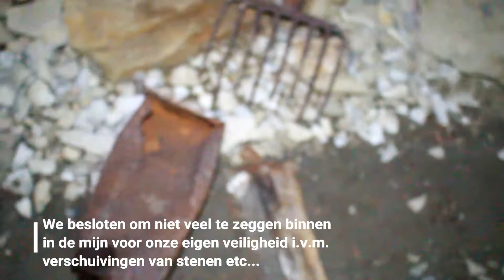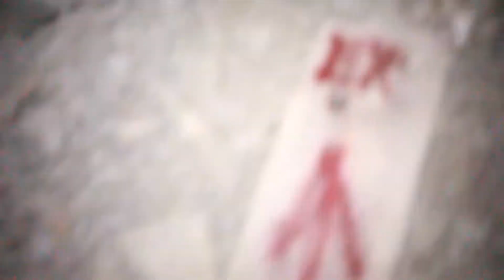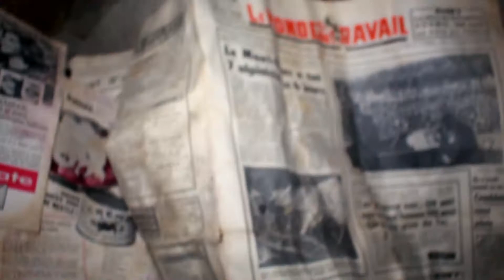Indiana Jones verlaten mijn MET mijnkarretjes!!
Deze keer gingen we opstap met 3 vrienden! We bezochten enkele toffe locaties waaronder deze!
➡ Vond je deze video leuk en wil je meer van onze urbex trips zien.

➡ wil je meer foto's zien?